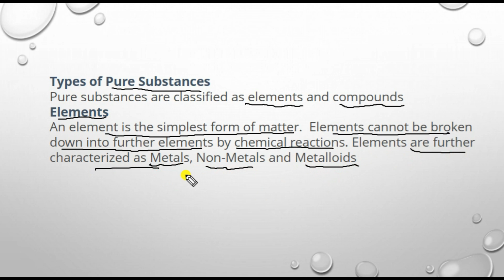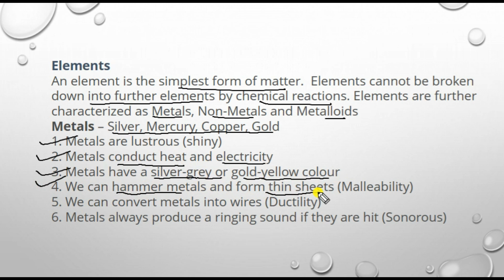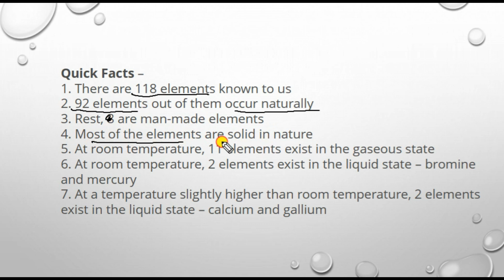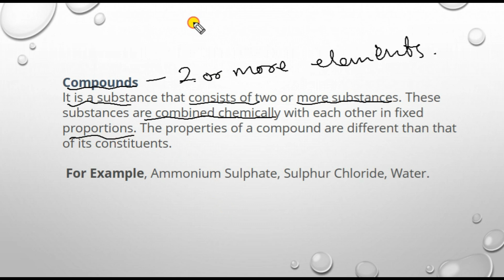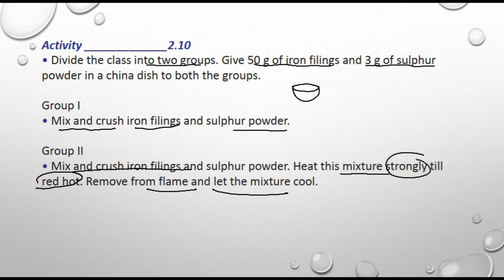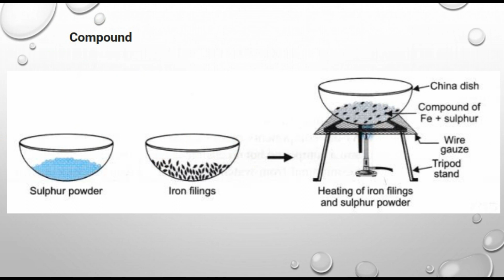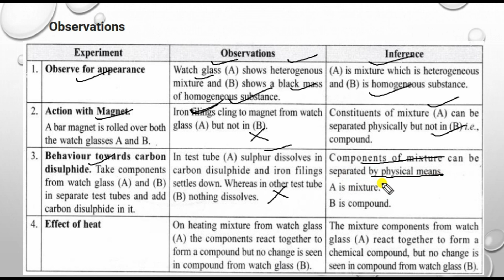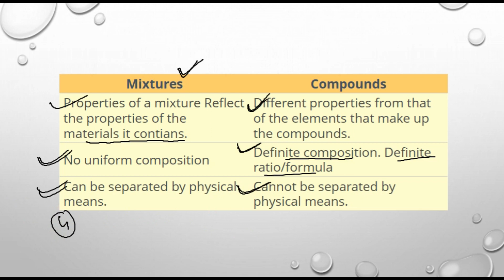Is matter around us pure Class-9 Chapter-2 Part-3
Complete chapter explanation

Topics-
Mixture, Pure substance, true solution, colloidal solution, suspension, dyndall